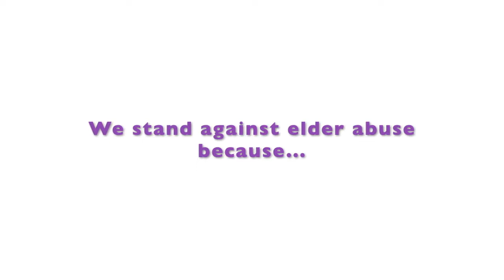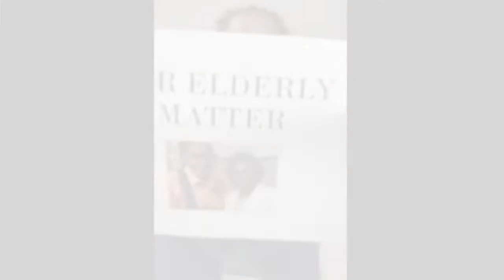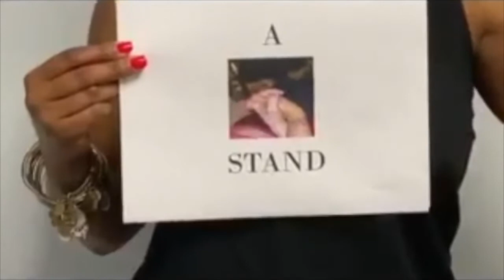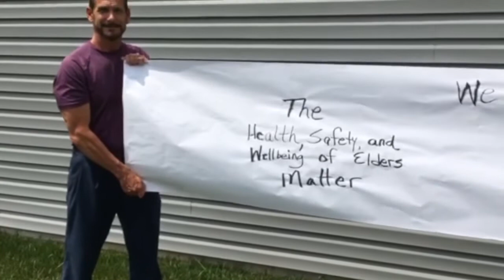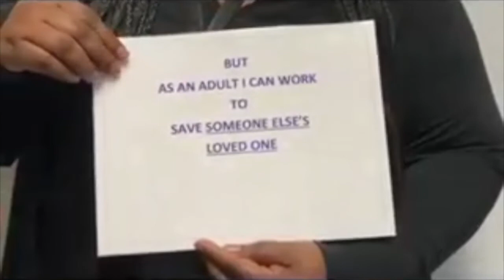Elder Abuse Awareness Day